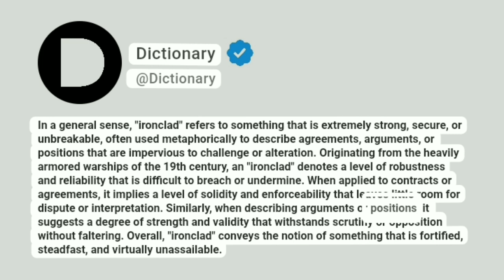Ironclad Meaning In English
In a general sense, "ironclad" refers to something that is extremely strong, secure, or unbreakable, often used metaphorically to describe agreements, arguments, or positions that are impervious to challenge or alteration. Originating from the heavily armored warships of the 19th century, an "ironclad" denotes a level of robustness and reliability that is difficult to breach or undermine. When applied to contracts or agreements, it implies a level of solidity and enforceability that leaves little room for dispute or interpretation. Similarly, when describing arguments or positions, it suggests a degree of strength and validity that withstands scrutiny or opposition without faltering. Overall, "ironclad" conveys the notion of something that is fortified, steadfast, and virtually unassailable.